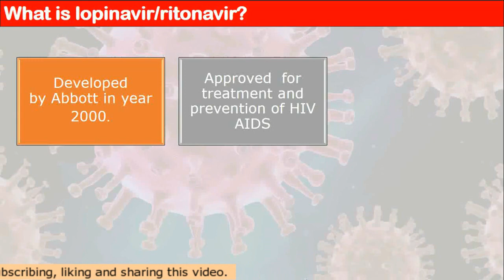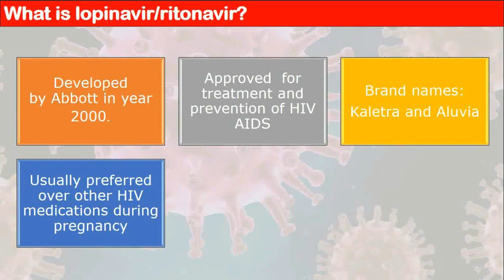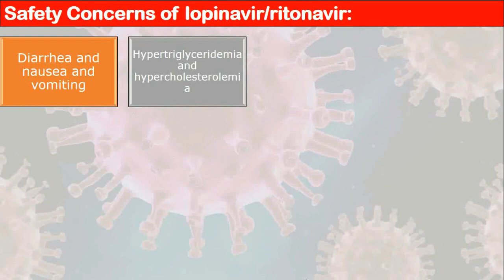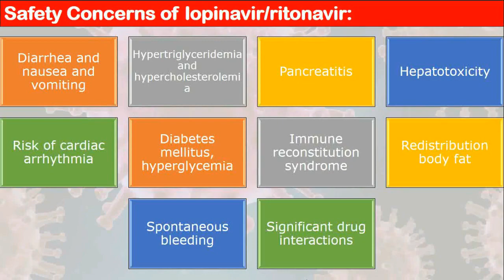Kaletra (lopinavir ritonavir)_HIV AIDS drug used for COVID-19/ corona virus infection treatment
Kaletra (lopinavir ritonavir)_HIV AIDS drug used for COVID-19/ corona virus infection treatment: Coronavirus COVID 19 is spreading throughout the world with increasing count of deaths day by day; but no one knows exact cure of this virus pandemic. Scientists, biopharma companies, doctors and health authorities are trying to treat COVID-19 patients by existing drugs based on limited data available. One of those medicine is, a fixed dose combination of Lopinavir and Ritonavir.  This video contains drug information on Lopinavir and Ritonavir (trade names Kaletra, Aluvia), including what is Lopinavir and Ritonavir, it’s use, mechanism of action, side effects and other concerns.

Lopinavir ritonavir, was developed by Abbott, and was first approved for HIV AIDS patient in the United States by FDA in year 2000.  Lopinavir ritonavir, now sold by Abbvie after spinoff of Abbott, under the brand name Kaletra and Aluvia, is a fixed dose combination medication for the treatment and prevention of HIV AIDS in combination with other antiretrovirals medications.